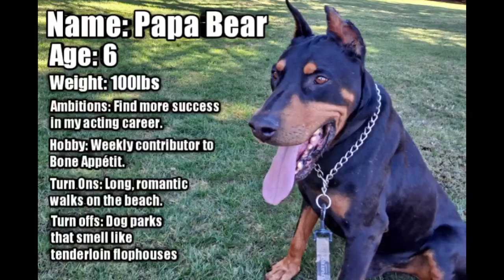A Doberman's Super Off-Grid Life Ep. 2: 'Saved my Life!'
Papa 'Sweet-Rock' Bear takes down the Hell Hounds.